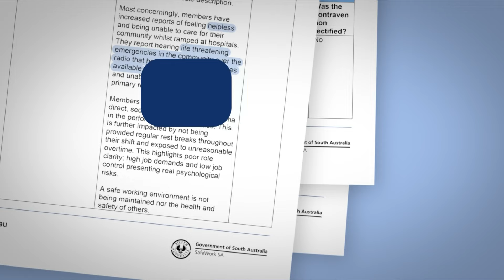SA ambulance union lodges workplace safety complaint over impact of ramping on staff | ABC News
The SA Ambulance Employees Association has lodged a complaint with SafeWork SA, over ongoing concerns about the impact ramping is having on the safety of staff and patients. The ambulance service says it's already addressing the issues raised in the union's complaint, while the state government insists it's investing heavily to address the crisis.